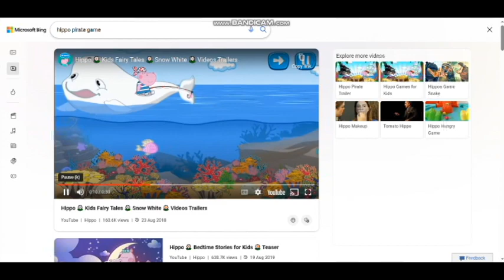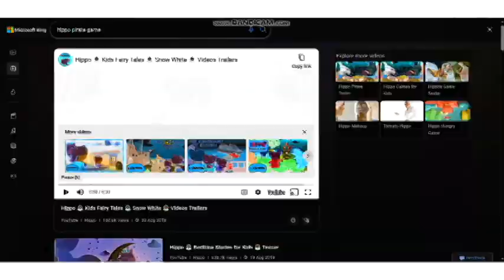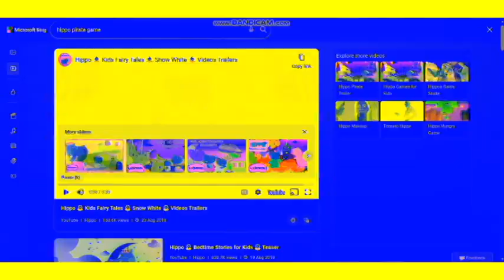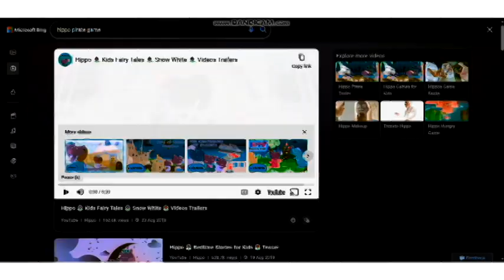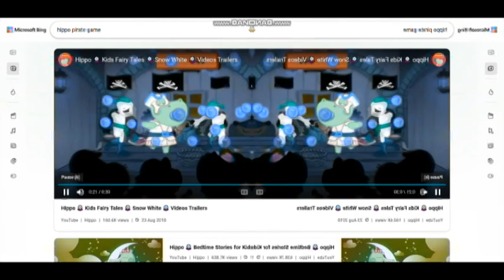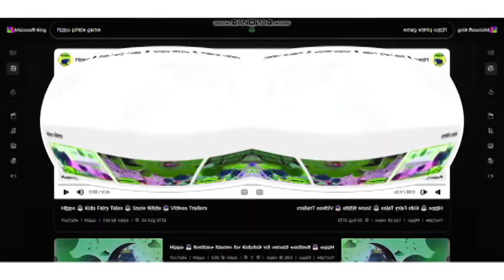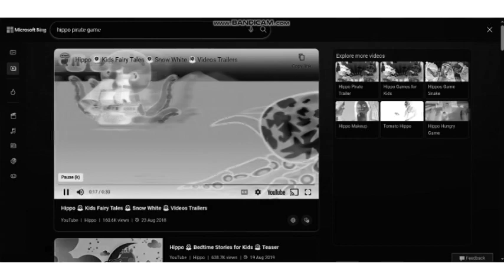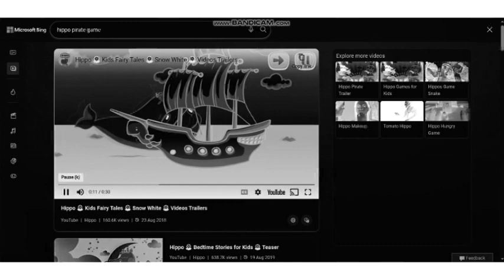Hippo Pirate Teaser Effects